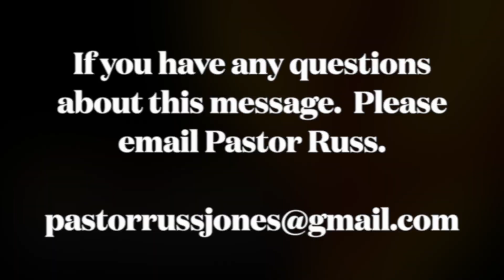WITNESS 3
Pastor Jones shares with you one of the most important conversations found in the Bible